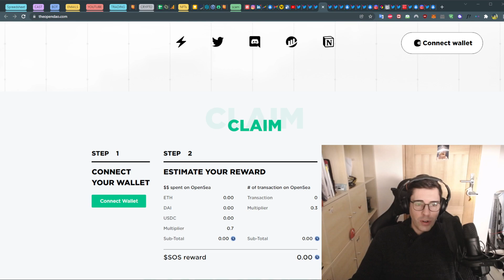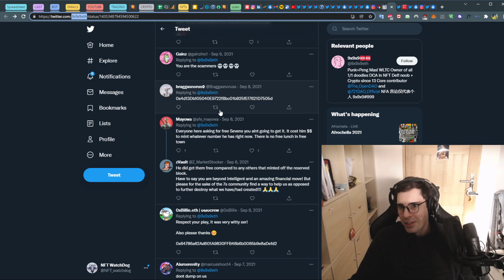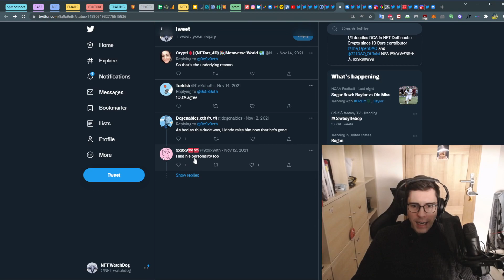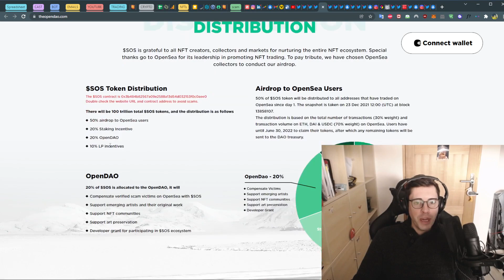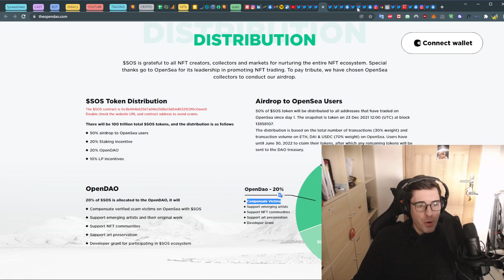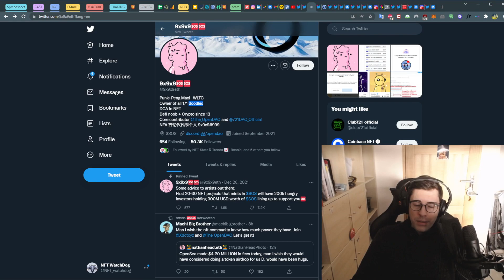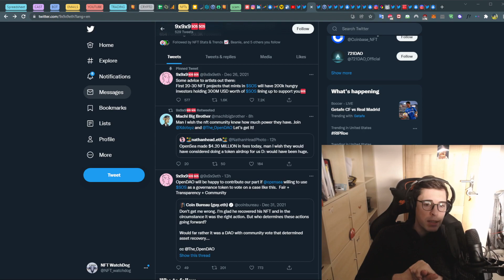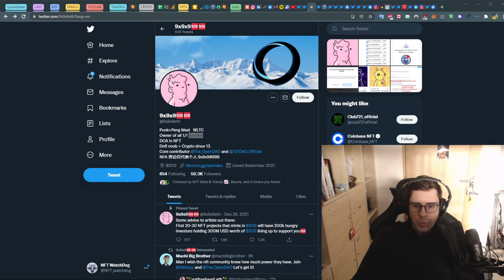⚠️ SOS TOKEN 9x9x9eth is a scammer? The Open Dao $SOS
2 January  2022

Tweet explaining how 9x9x9eth minted 1000 "the sevens" NFTs instead of 1

🔹Join NFT WatchDog Discord in the THE OPEN DAO Channel for more information!